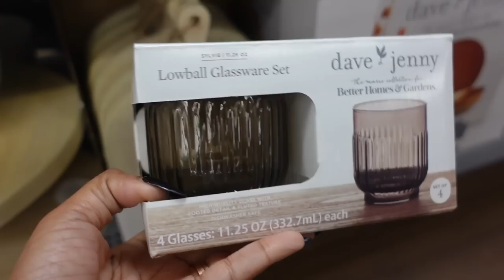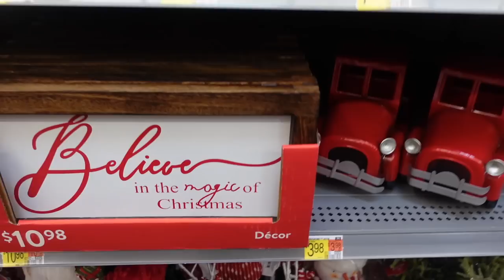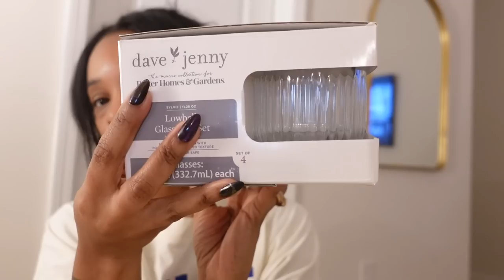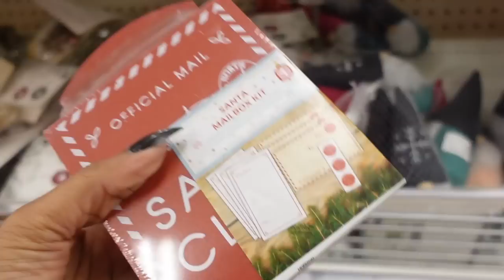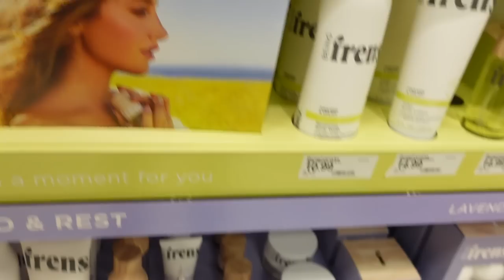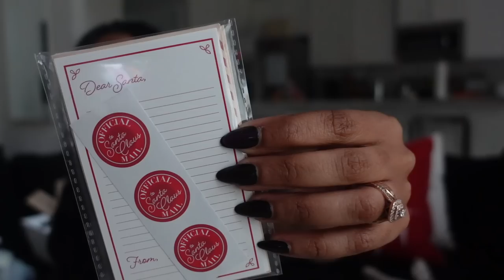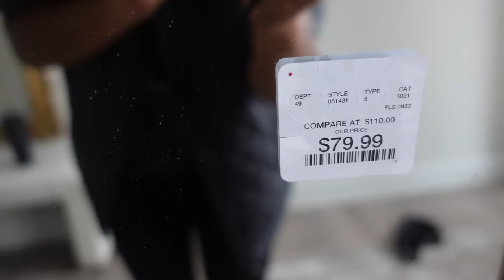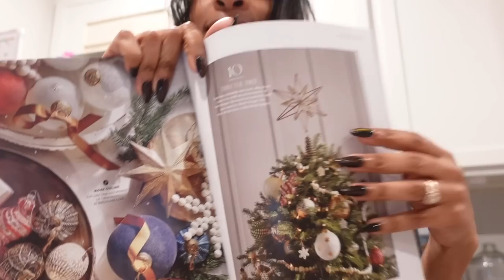SHOP WITH ME: I started Christmas Decor Shopping! New Mirror, Trendy Glassware + new home updates!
LINK TO ALL AMAZON ITEMS

TEAMI BLENDS
15% code:  BRITTJ15

My Clip ins Info:
Texture: 3b/3c  Kinky Curly
Hair Length: 16"
Color: Natural Color

Software: iMovie